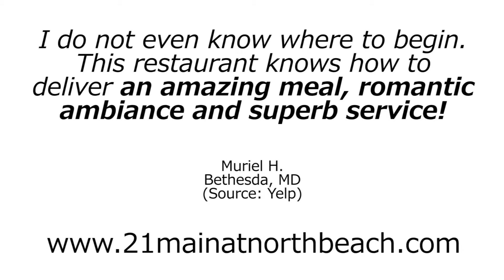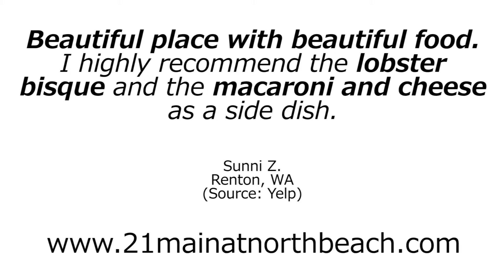21 Main At North Beach - REVIEWS - North Myrtle Beach, SC Restaurant Reviews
21 Main At North Beach is a top reviewed restaurant in North Myrtle Beach, SC. This video shows some of the excellent reviews and testimonials that have been offered by their happy clients. (Real reviews by real customers)